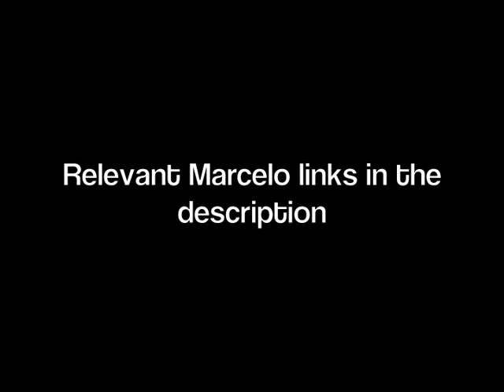Marcelo Garcia Concepts and Analysis Pt 5: Finishing the Armbar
Back from Japan and comin at cha wit some dank azz moves y'all.

Here is Marcelo using this armbar in the 2006 Brasileiro at about the 5- minute mark.